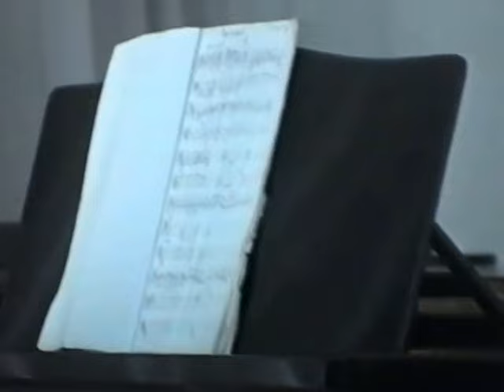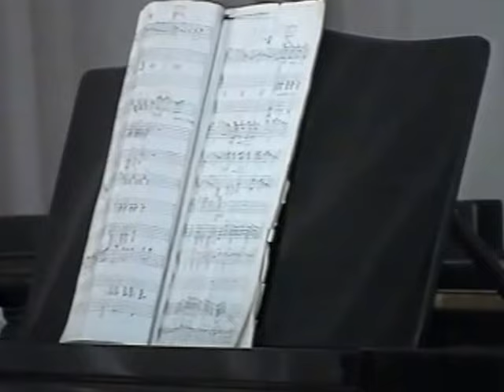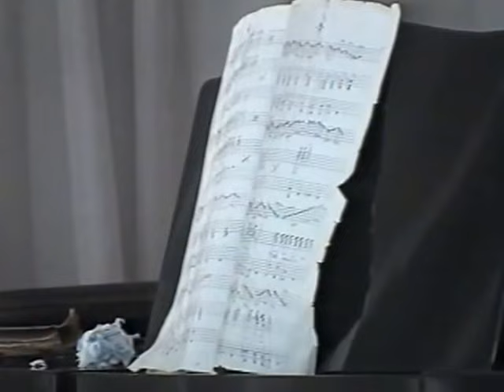Togrul Asadullayev kamancha-kamança Hasan Rzayev "Cahargah" rapsodiyasi